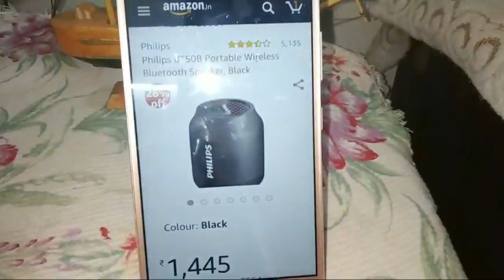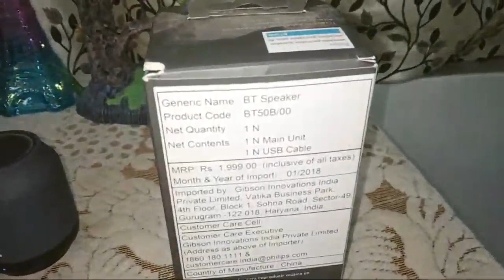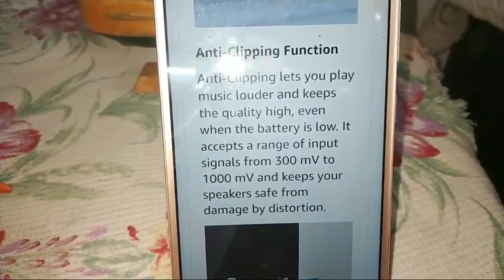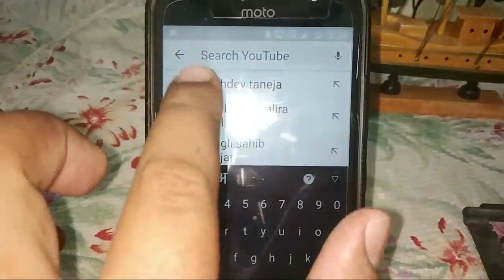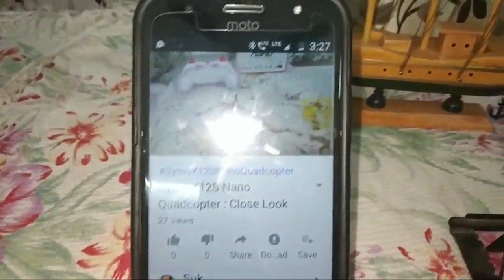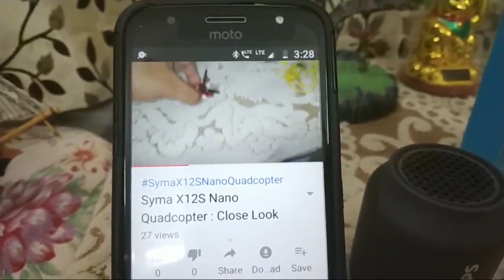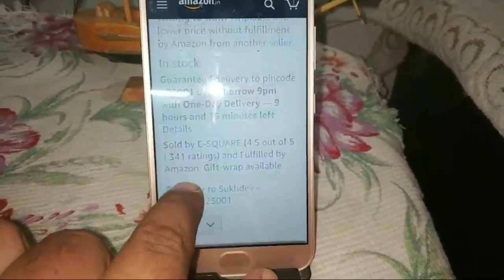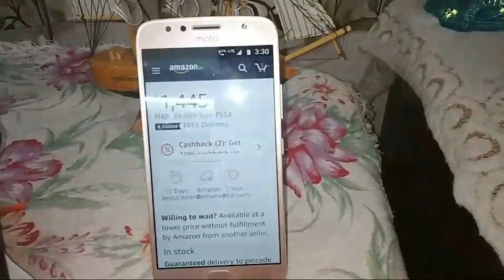Philips BT50B Wireless Portable Speaker : Feature and Live Demo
People can purchase this Philips Portable FM Radio online from Amazon :

Philips Portable FM Radio (Search List)

PHILIPS PORTABLE RADIO MW/FM/SW/TV DC SOCKET

Pepole can join Amazon Business for selling their Products online on Amazon :

People can purchase this Mini Robot Speaker with Power Bank (as shown in Video) from Amazon online :

1. Cell Escape Wireless Stereo Mini Robot Smart Bluetooth Speaker with Power Bank -Supports TF and MP3 AUX (White)

2. Elistooop Bluetooth Speaker Stereo Strong Bass Sound Support AUX Input and TF Card Touch Control (Black)

3. Bailiwick Studio(TM) Pet Animal Bluetooth Speaker with Remote Selfie Function and Powerful Rich Room-Filling Sound 3W Audio Driver and Built-in Mic

4. Hati Bluetooth Speaker Dog Stereo Bass Portable Wireless 10W Speaker Bluetooth 4.2 Outdoor

5. Xoopar XBOY81001.31A Boy Mini 3" Bluetooth Speaker Wireless Portable Speaker with Hanging Cords (Lime)

6. Xoopar XBOY81001.20A Boy Mini 3" Bluetooth Speaker Wireless Portable Speaker with Hanging Cords (Orange)

7. Xoopar XBOY81001.22A Boy Mini 3" Bluetooth Speaker Wireless Portable Speaker with Hanging Cords (Grey)

8. Music Monster Rugged Cartoon Bluetooth Speaker with in-Built FM USB SD Slot Compatible for All Mobile Phones, Tablets, Laptops & PC's EZ445

9. FnieYxiu Mini Cartoon Dog Intelligent Robot Toy Wireless Music Dancing Bluetooth Speaker

10. Cell Escape LED Touch 4.1 Bluetooth Speaker with HD Sound/12-Hour Playtime/Micro SD Support for iPhone/iPad/Tablet/Laptop/Echo dot

11. Makeblock Airblock Flying Robot

People can purchase this Ubon GBT-19A Wireless/Bluetooth Speaker  online from Amazon :

1. Ubon GBT-19A Wireless/Bluetooth Speaker (Yellow)

2. Ubon GBT-19A Wireless/Bluetooth Speaker (Purple)

3. Ubon GBT-19A Wireless/Bluetooth Speaker (Red)

4. Cell Escape Wireless Stereo Mini Robot Smart Bluetooth Speaker with Power Bank -Supports TF and MP3 AUX (White)

Philips BT50B Wireless Portable Speaker
Philips Wireless Portable Speaker